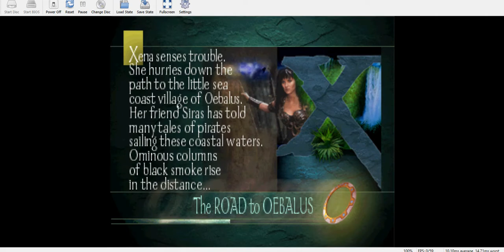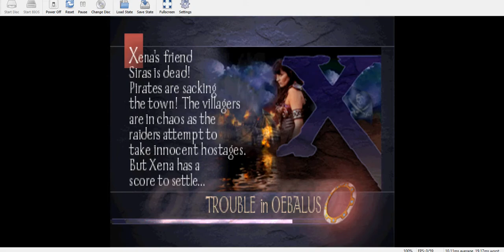Duckstation XENA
windows 10 x64 bit
D3D11 Hardware